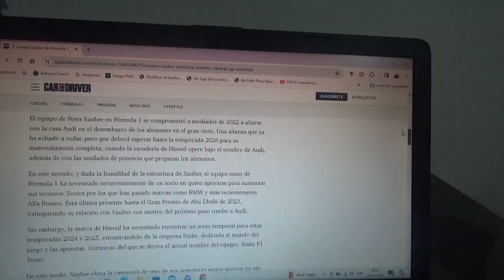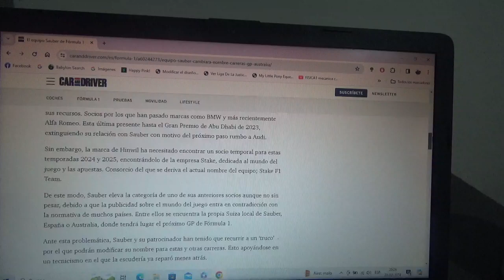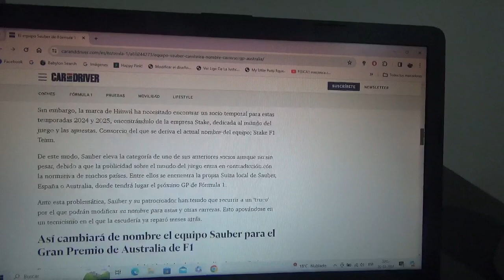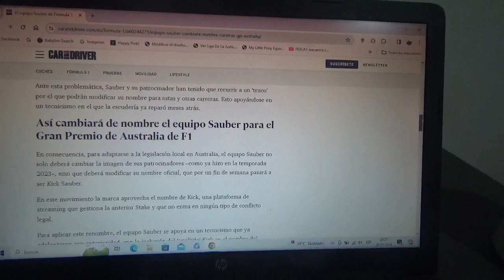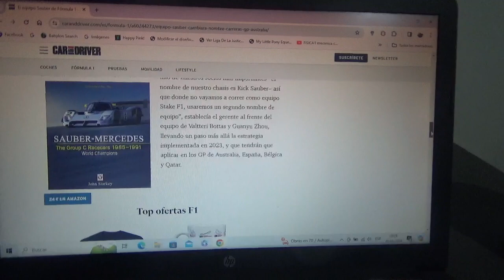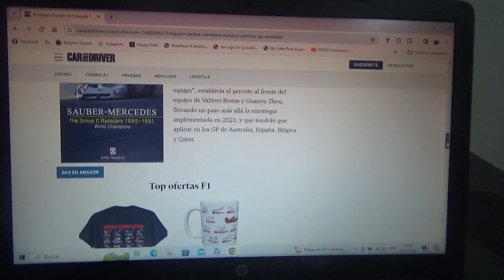El equipo Sauber cambiará su nombre para el GP de Australia 2024 de F1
Esto debido a que se prohíben ahora las publicidades de casas de juegos de apuesta en países no solo Australia sino que también otros como España Bélgica y Qatar así que por ahora solo se llamará "Kick Sauber F1 Team"